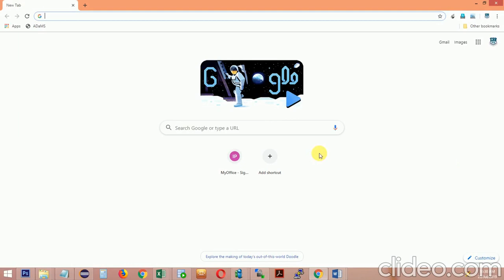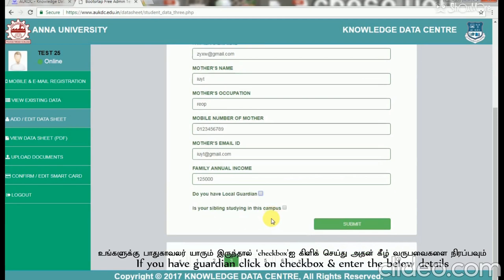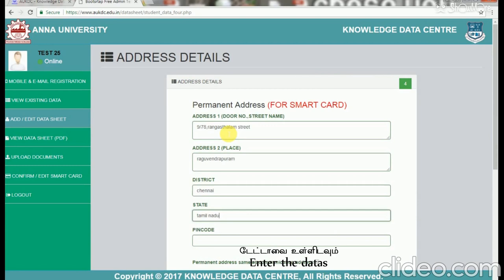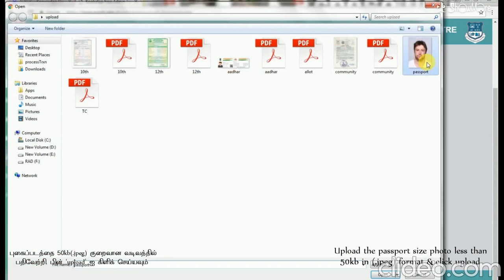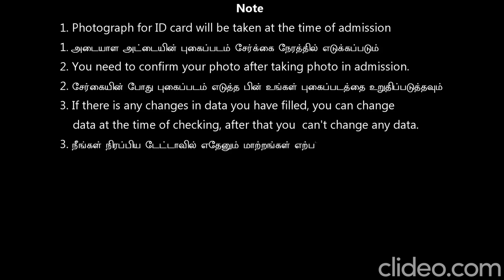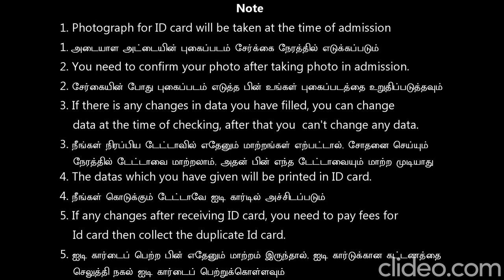anna university online fees payment | aukdc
How to pay anna university fees payment for aukdc website..